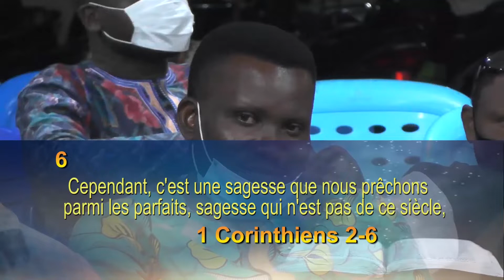L'ONCTION DU SAINT ESPRIT EMBROUILLE LA SCIENCE HUMAINE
AVEC LE PROPHETE WILFRIED ASSOGBA